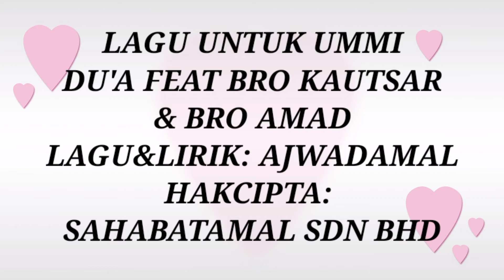NASYID LAGU UNTUK UMMI: DU'A FEAT BRO KAUTSAR & BRO AMAD